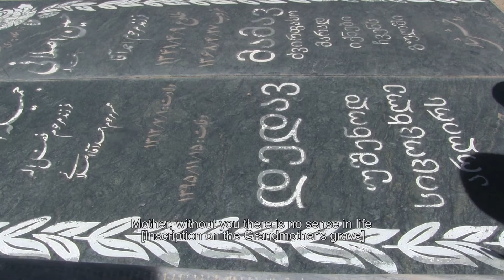CineDOC-Tbilisi 2020 | Trailer | My Home is Beyond the Rainbow by Natia Arabuli-Weger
Fatima was still a child when her senior family members in Iran revealed that her home and her country is somewhere else. Fatima was told that her homeland was beyond the rainbow, where both the family’s village and house remained, and if she had walked under the rainbow, she would have arrived in her real homeland. After hearing this story, Fatima begins a quest for her home...

ფატიმა ჯერ კიდევ ბავშვი იყო, როდესაც ირანში ოჯახის უფროსმა წევრებმა უთხრეს, რომ სახლიც და ქვეყანაც, სადაც ახლა ის ცხოვრობდა, მისი მშობლიური ქვეყანა არ იყო. ფატიმას მოუყვნენ, რომ მისი სამშობლო ცისარტყელის მიღმა მდებარეობდა, სადაც დარჩა მათი სოფელიც და სახლიც, ხოლო ცისარტყელის ქვეშ თუ გაძვრებოდა, ის თავის  ნამდვილ სამშობლოში, თავის სახლში მოხვდებოდა. ამ ამბის გაგების შემდეგ, ფატიმა თავისი სახლის ძიებას იწყებს...